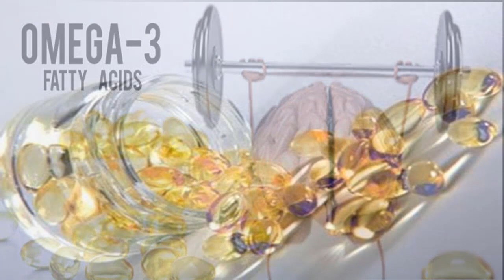How to maximize the use of fish oil (Reduce the risk of type 2 diabetes) NEWS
-How to maximize the use of fish oil (Reduce the risk of type 2 diabetes)